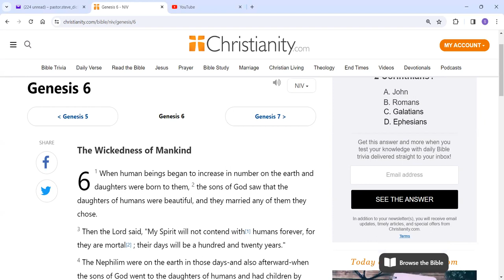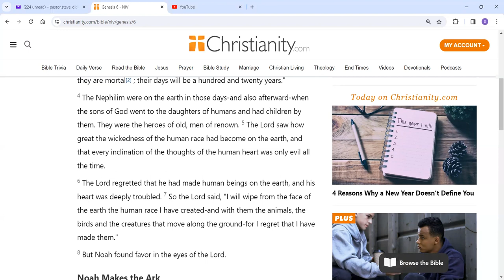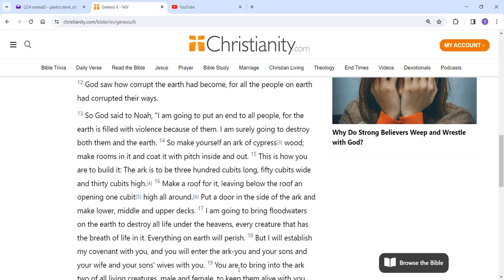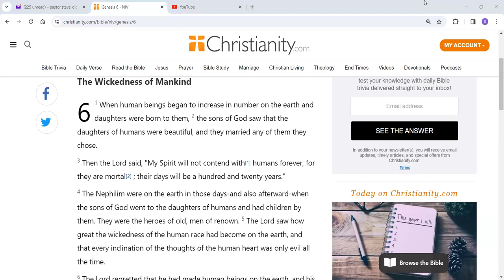Through the Bible 2024 Genesis 6 expained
Noah and the flood. Did the flood really happen? What evidence do we see for it?
Evidence for the flood. The fossil record is evidence that a worldwide flood occured. The geological evidence places like the grand canyon.
Could all the animals fit on the ark? Most animals were average size. The ark was a massive vessel, only one type of dog etc would have gone on the ark.
What about diasaurs? They lived at the same time as man. Young small dinasaurs would hve gone onto the ark.